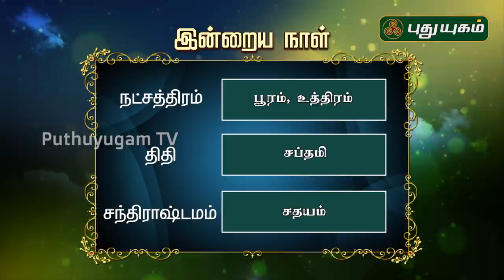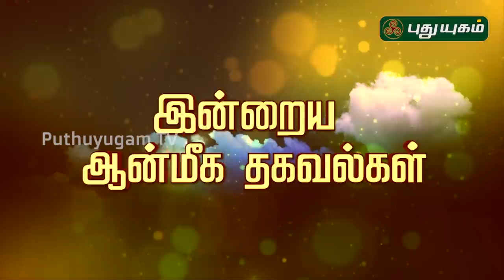இன்றைய ராசி பலன் | Indraya Rasi Palan | தினப்பலன் | Mahesh Iyer | 27/06/2020 | Puthuyugam TV